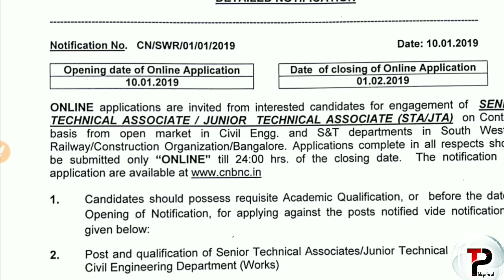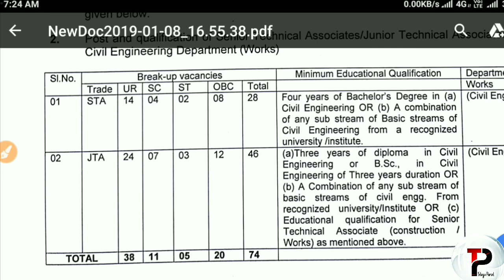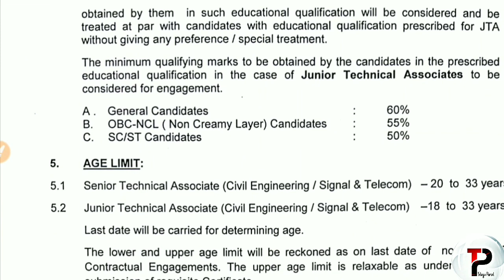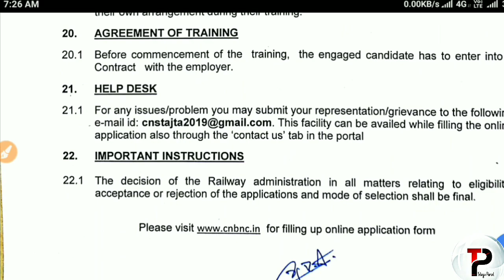రైల్వేలో ఎటువంటి రాత పరీక్షలు లేకుండా salary per month 37,000/- జీతంతో best railway jobs 2019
latest govt రైల్వేలో ఎటువంటి రాత పరీక్షలు లేకుండా  salary per month 37,000/- జీతంతో  best railway jobs 2019